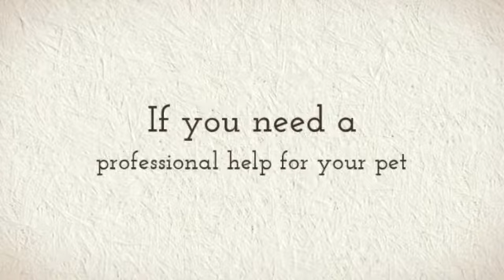Center For Animal Healing